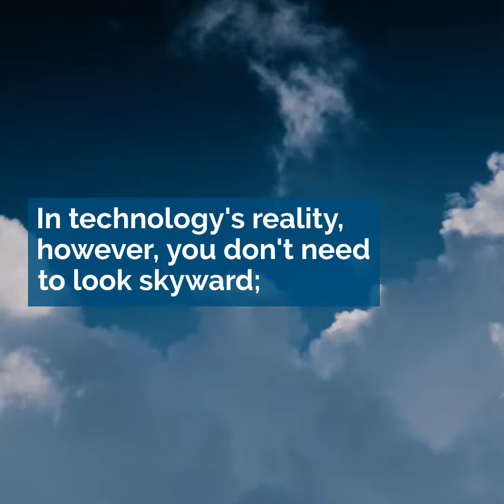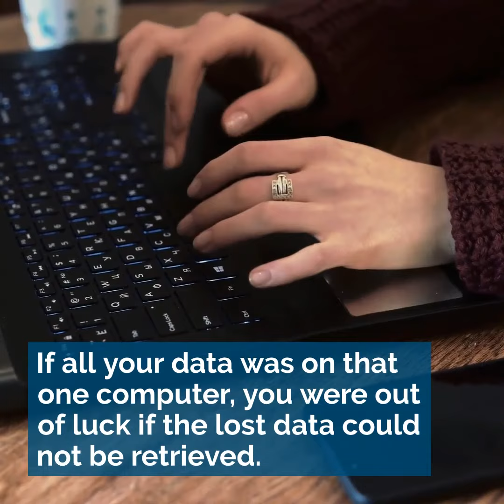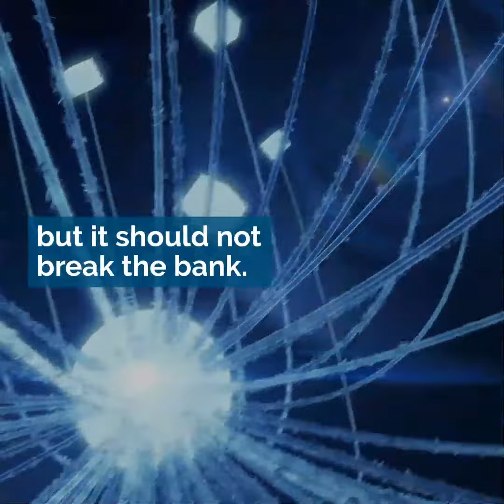How the Cloud Works